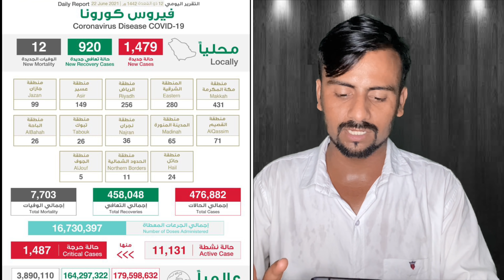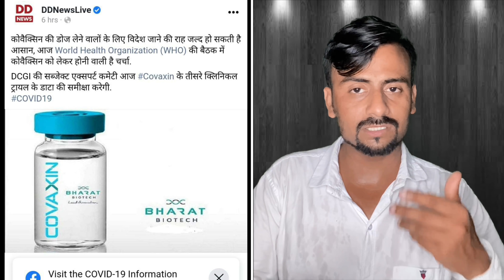Latest News Saudi Arabia Today|Expatriate Warning Good News For Vaccines india Hajj News|Jawaid Vlog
Hi

हेलो दोस्तों अस्सलाम वालेकुम कैसे हो आप लोग अभी आपको बताने वाला हूं सऊदी अरब की  लेटेस्ट खबर तो आप